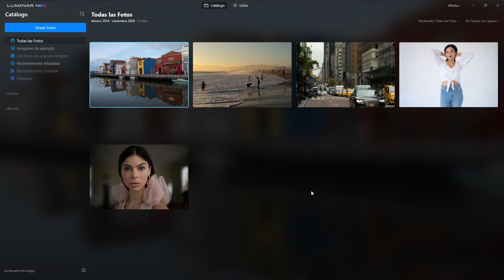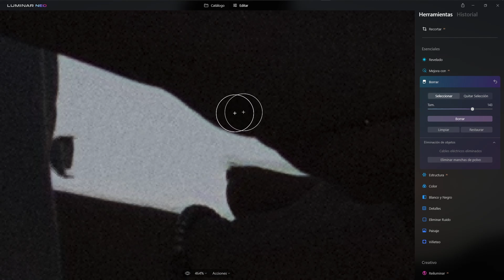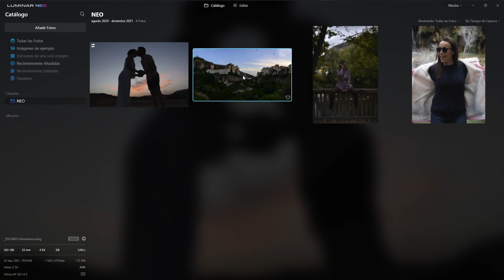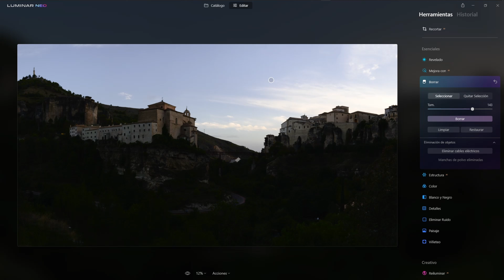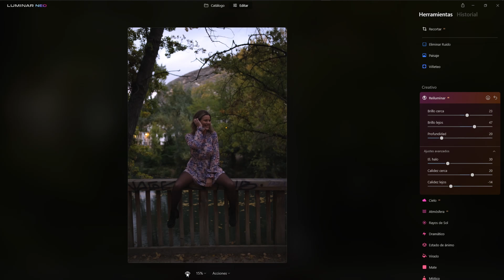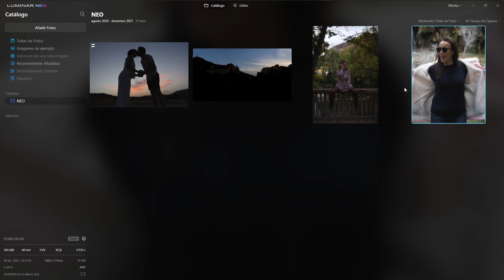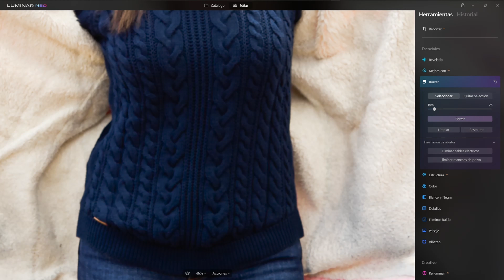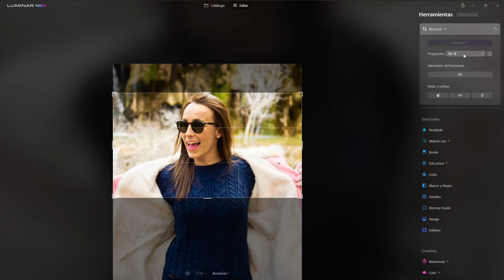👉 PROBANDO Luminar Neo Beta 2 en español 2021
En esta ocasión ya podemos hacer más cosas con la beta 2 de Luminar Neo.
Deciros que con mi código de promoción SERGIPERICH podéis obtener un descuento adicional de 10 eurodolares
Y ahora con las campañas de Navidad os podéis ahorrar hasta un 65% en los programas de Skylum.